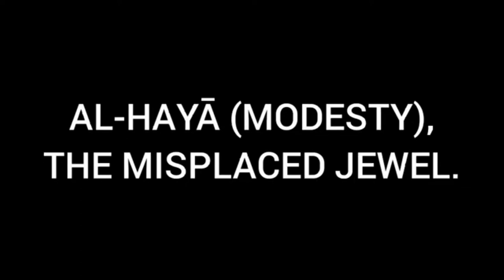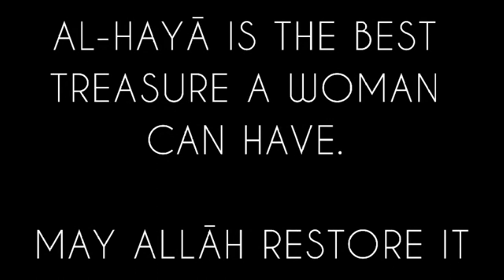Al-Haya by Hussaina Adamu. Ibrahim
A wonderful Naseeha by Great Heights Academy's Hussaina A. Ibrahim